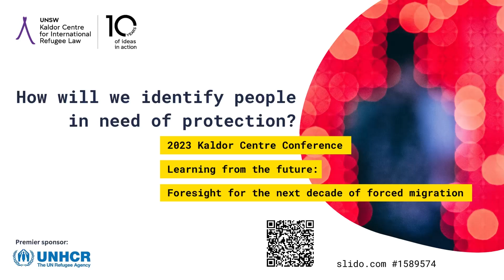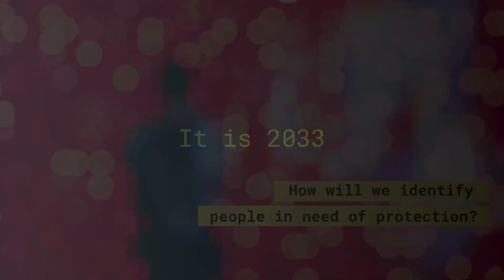How will we identify people in need of protection?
Recording of Panel Session 2 at the 2023 Kaldor Centre Conference, 'Learning from the future: Foresight for the next decade of forced migration' held on 20 November 2023 at UNSW Sydney.

Panel discussion speakers:

Cathryn Costello, Professor of Global Refugee & Migration Law, University College Dublin

Niamh Kinchin, Acting Dean of Law, University of Wollongong

Edward Santow, Director, Policy & Governance, Human Technology Institute, University of Technology Sydney

Shahyar Roushan, Senior Member, Administrative Appeals Tribunal, Migration & Refugee Division

Chair: Daniel Ghezelbash, Deputy Director, Kaldor Centre for International Refugee Law

As the Kaldor Centre embarked on its 10th anniversary, our flagship conference harnessed strategic foresight to inform the agenda for the decade to come. The 2023 Kaldor Centre Conference took participants 10 years into the future, to explore the forced migration challenges we may face in the decade to come. The purpose was not to predict the future, but to help us to be better prepared to shape the future we want to see and to help us think afresh about what we might need to do today to ensure protection for displaced people in the decade to come.